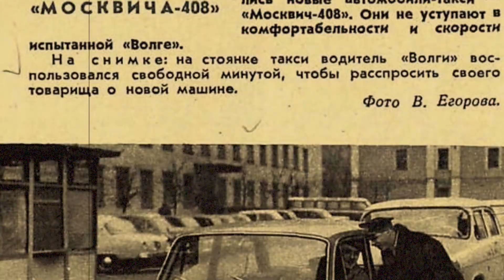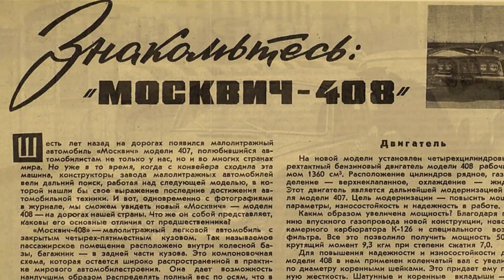Неформат: Москвич-408 • Herpa • Moskwitsch 408 • 1:87 • Масштабные модели автомобилей СССР • H0 • HO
Масштабная модель от Herpa в масштабе 1:87 по имени Moskwitsch 408. Далеко не новинка, да и размерчик не наш. Но сувенир отменный.